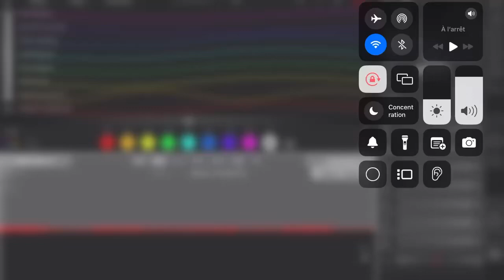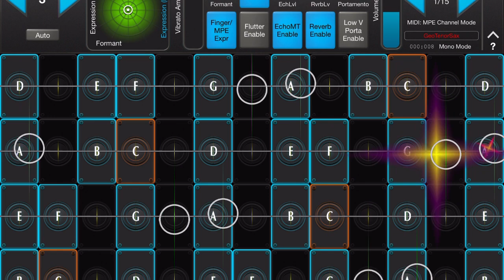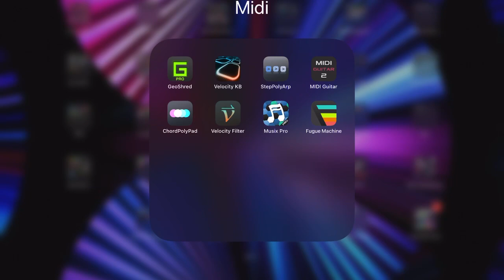Impro jam with#differentdrummer and#geosax#geoshred